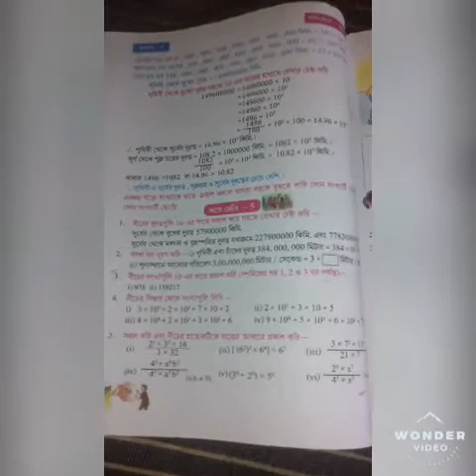সপ্তম শ্রেণির গণিত (কষে দেখি -5) w.b board